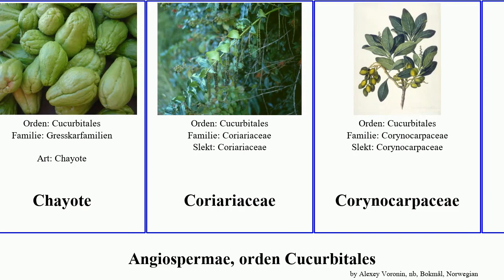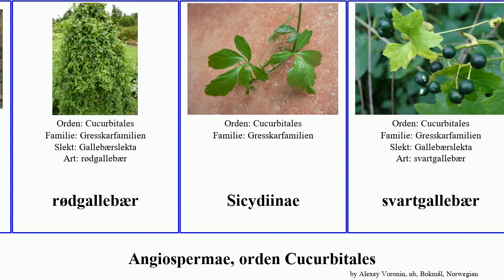Angiospermae, orden Cucurbitales begonia angiosperms Chayote rødgallebær svartgallebær Gresskar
Angiospermae orden Cucurbitales.
angiosperms of Order Cucurbitales, language: nb.

agurk
Balsampære
begonia
Chayote
Chayote
Coriariaceae
Corynocarpaceae
Datiscaceae
Eselagurk
flaskegresskar
Gresskar
Gresskarfamilien
Kiwano
kjempegresskar
kolokvint
Melon
Moskusgresskar
rødgallebær
Sicydiinae
svartgallebær
Vannmelon